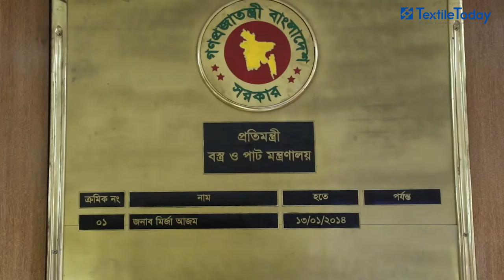Exclusive Interview | Mirza Azam MP | State Minister for Textiles and Jute | 2018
In a conversation with Bangladesh Textile Today Mirza Azam MP, State Minister for Jute and Textile, opens up on several significant issues related to the jute and textile industry, including latest updates on jute viscose project, BJMC activities etc.